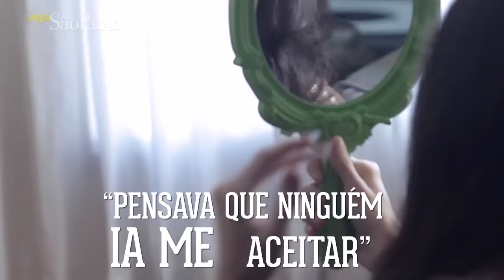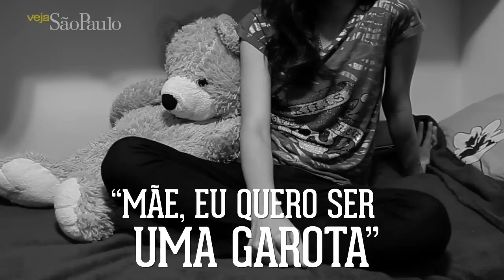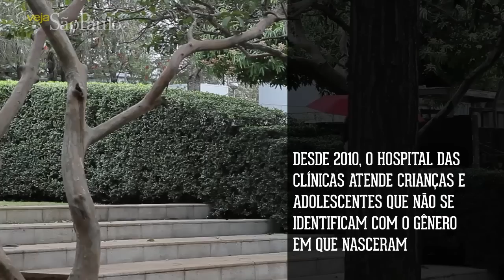Garota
A vida de Vanessa* uma adolescente transgênera paulistana.
*nome fictício

Reportagem: Adriana Farias
Imagens: Rudah Poran de Paula
Edição e Finalização: Fábio Custódio
Coordenação: Rudah Poran de Paula